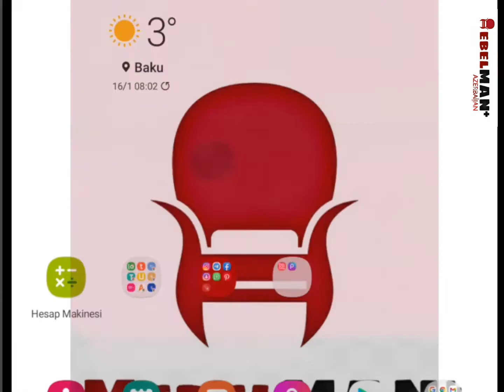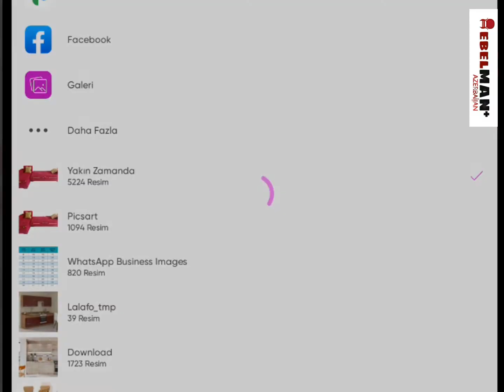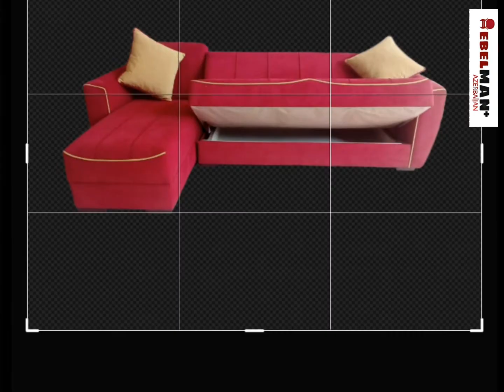Məhsulumuzu necə shop edirik? - künc divanı NİRVANA #2 | MEBELMAN+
"Məshulumuzu necə shop edirik?" rubrikasının növbəti buraxılışını sizlərə təqdim edirik. Demək olar ki, hər gün bu işlə məşğulam. Məhsulun daha aydın və informasiyalı şəkildə müştərilərə təqdim etmək üçün bu üsula əl atırıq. 30-40 dəqiqəlik vaxt alan bu prosesi 3 dəqiqəlik lentə sığdırmışıq.
Xoş izləmələr! Kanala abonə olmağı unutmayın!

Məhsul haqqında⬇️
📢 DİQQƏT! Ayda cəmi 57₼ ödəməklə künc divana sahib olun!
Sizdən ilkin ödəniş almırıq!
Künc divan NİRVANA ilkin ödənişsiz, komissiyasız tək şəxsiyyət vəsiqəsi ilə kreditlə.
Nəğd alışa 10% endirim.
💳 Birkart'la 12 ayadək taksitlə ödəmək imkanı.
📐Ölüçləri: 260*150
⚙Mex: Böyük tərəfi kitab açılış(bazalı)
🚚Çatdırılma və quraşdırılma pulsuzdur.
🏷️Fabrik istehsalıdır.
⏱️Sifariş əsasında məhsul 7-10 gün ərzində hazır olur.
⏱️2 il rəsmi Zəmanəti var.

Kredit üçün nə lazımdır⤵️
Kredit üçün şəxsiyyət vəsiqəsi, ev telefon nömrəsi və ən azı 2 qohum ev və mobil telefon nömrəsi lazımdır. (Müştərinin ev telefon nömrəsi yoxdursa 3 nəfər qohum ev və mobil telefon nömrəsi verməlidir).
Rəsmi iş yeri olmalıdır.
🧓Təqaüdçülərə də kredit verilir.
🧓Yaş təqaüdü alanlara
👩‍🦽2-ci və 3cu qrup əlillik təqaüdü alanlara da kredit verilir.
💂Hərbçilərə kredit verilir.
👩‍🏫Sahibkarlara da kredit verilir.
@mebelman1 sizlərə indi daha sərfəli qiymətlərlə daha mükəmməl mebellər təklif edir.
🚚 Mebellərin çatdırılması və quraşdırılması pulsuzdur